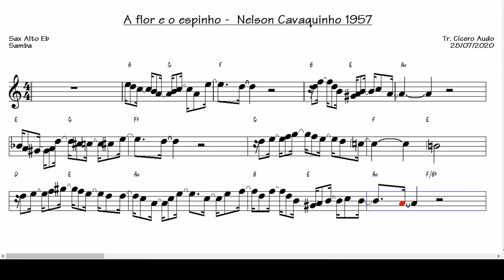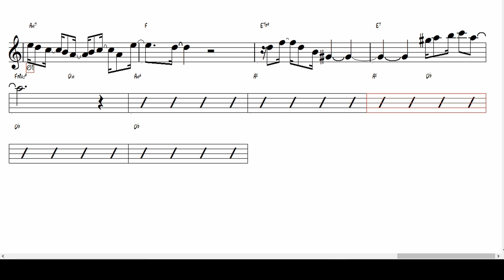A flor e o espinho - Nelson Cavaquinho 1957 (Sax Alto Eb)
Fique ligado e veja as novidades! Assim, você toca seu Sax Alto em Eb acompanhando uma partitura playback de qualidade.
Toque hoje mesmo esse grande sucesso nacional: A flor e o espinho de Nelson Cavaquinho, 1957.